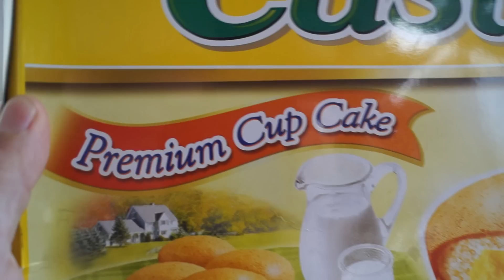Sorry It's So Good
I'm Sorry It's so good. I ate all the Orion Custas & she got mad at me.